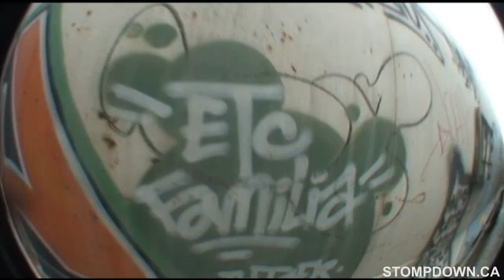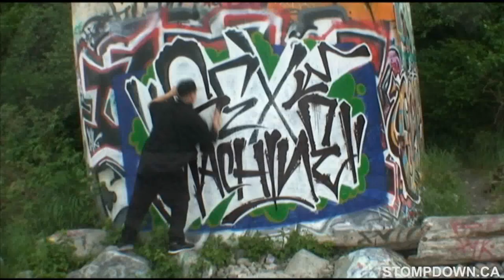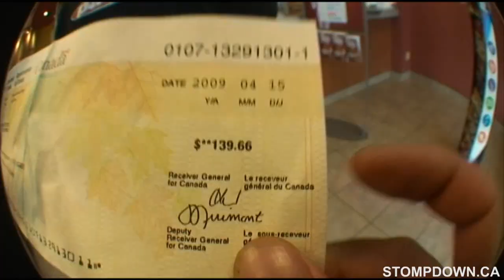SNAK THE RIPPER "HIT THAT SHIT" - SDK 23O - GRAFFITI